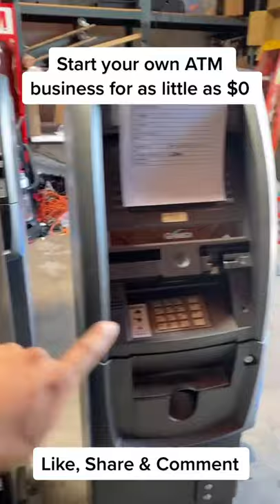How To Start An ATM Business With $0 tiktok moneymanandres